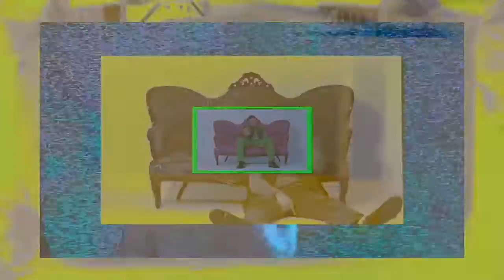Mzilla - the world is ours video